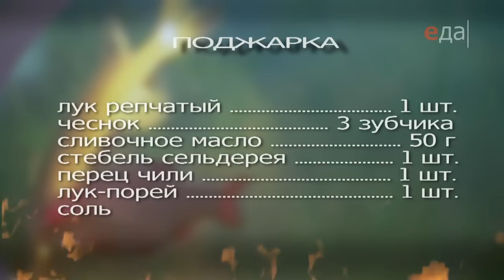Суп из морского окуня с тертым картофелем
Рыба. От филе до фарша. Пошаговый рецепт